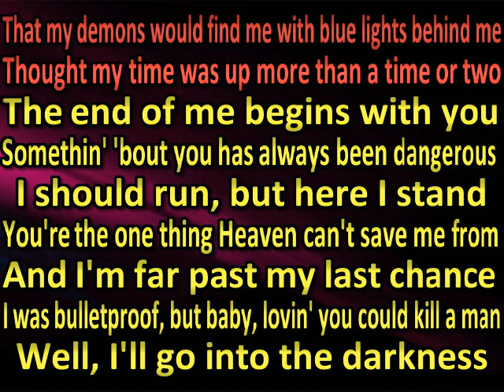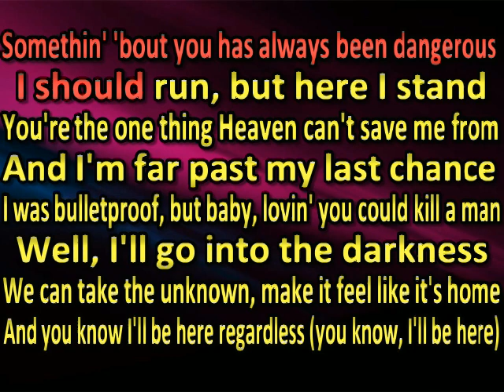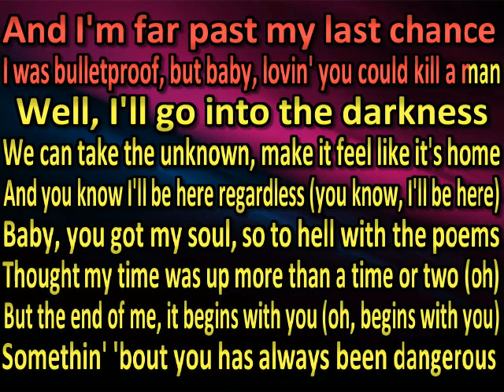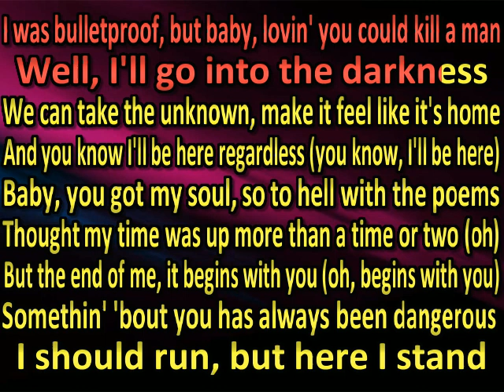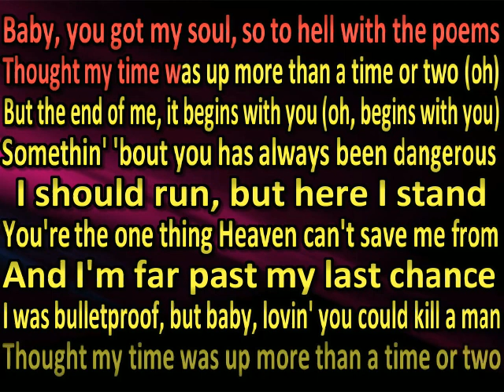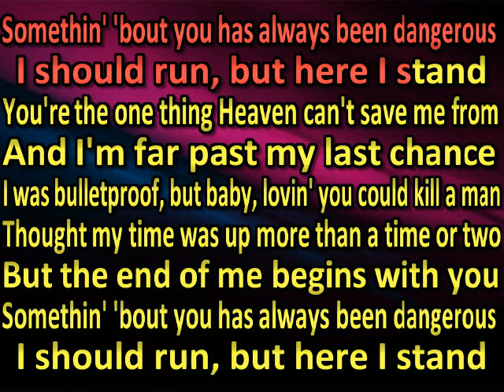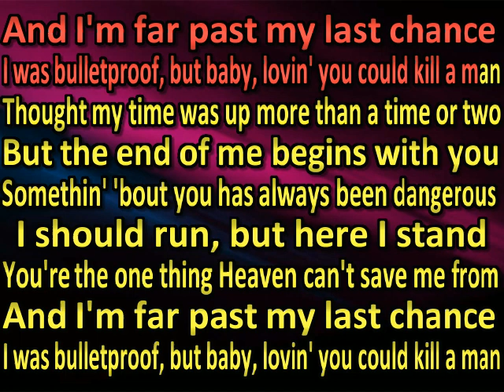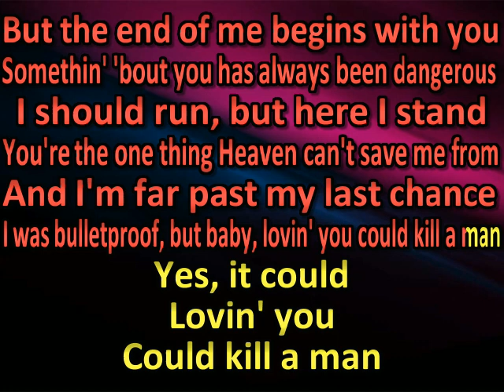Jelly Roll - Kill A Man (karaoke) (by request)